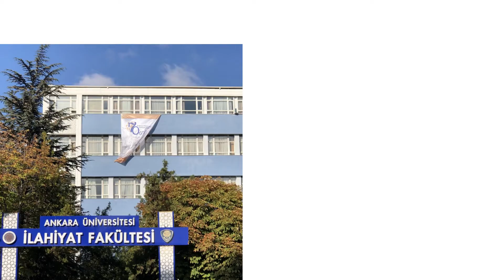Prof. Dr. Hakan OLGUN